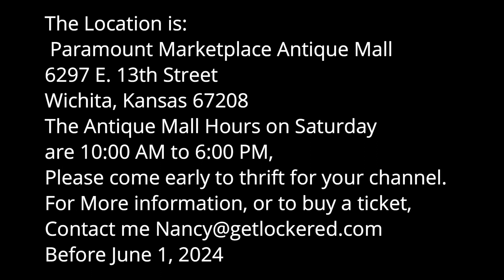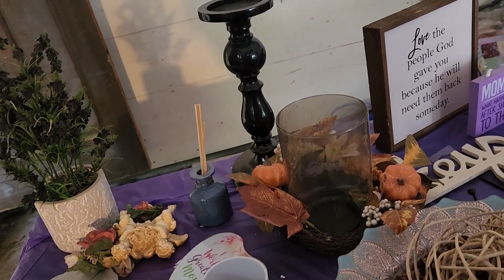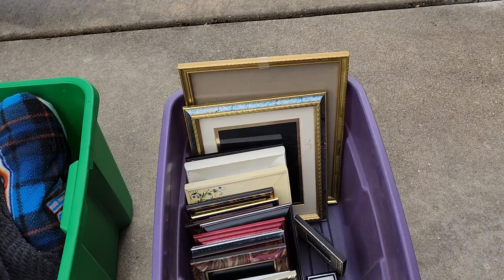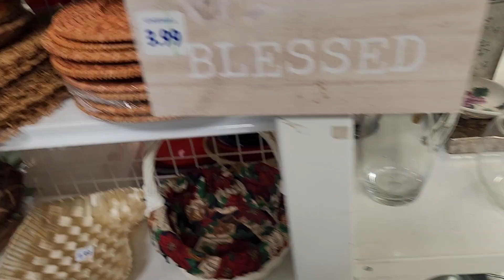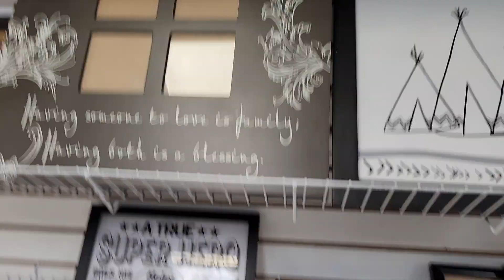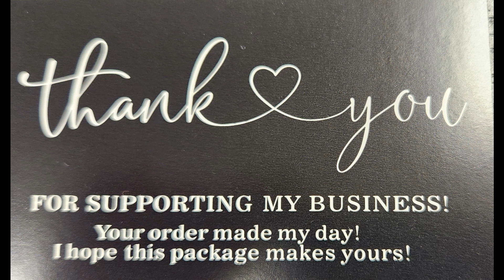Huge Haul JC and I's Yard Sale Finds 5-05-24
CJ and I Spend a Rainy Saturday Thrifting at Yard Sales, and Goodwill.
As I thrift for viewers I am able to sell it to you, and look for more.
What Can I thrift for you?
This is what I am striving to become my Niche. Thrifting for you.
I found some great treasures that I hope you will Love.
It is my goal to make my Niech thrifting for you.
When we get 500 Subscribers I will do a Thank You drawing for a $100.00 Gift Card.
If you see something that you would like me to return to the store and pick up for you, I will sell it to you at $3.00 above what I pay for it, plus shipping.
I want to give a shout out to all 418 subscribers. You Make this Possible.